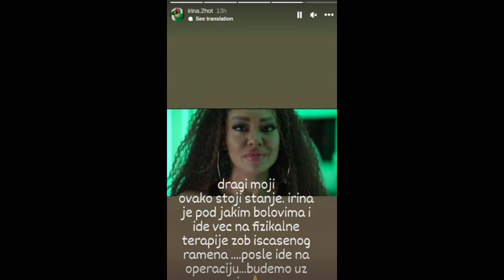Nakon DISKVALIFIKACIJE iz "Elite", rijaliti učesnica upućena na operaciju: "U jakim je bolovima